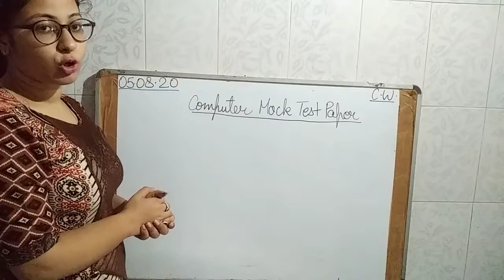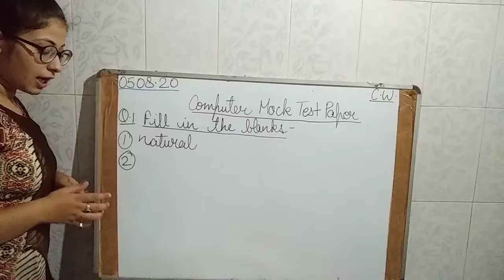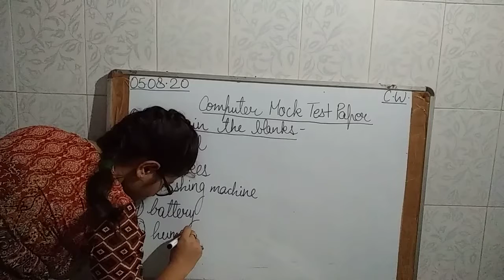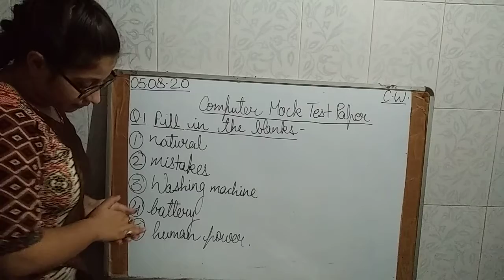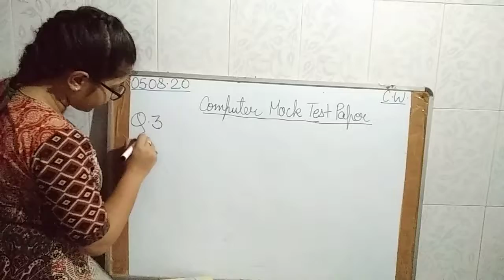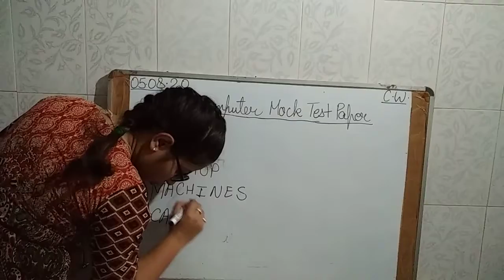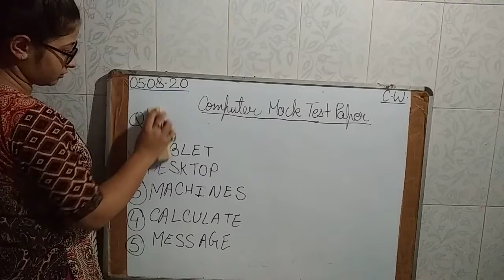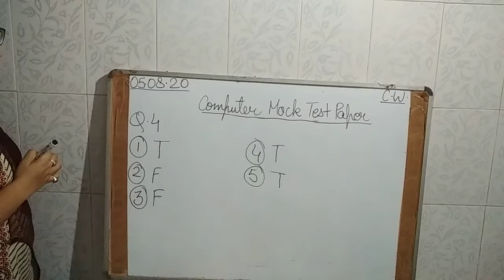Mock test paper of computer (Part-1)